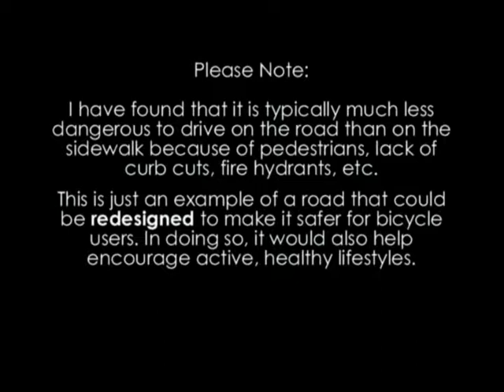Virtual Bicycle Tour on Grand Avenue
08/80 Rule: Is this road safe for an 8 year old? How about an 80 year old? If a city wants to have active, healthy residents, it needs to have roads that are safe for all users of all ages. That way, bicycling can become a realistic and healthy alternative to driving an automobile.